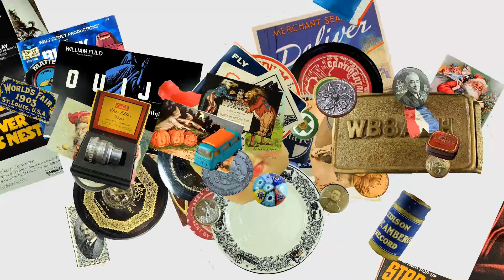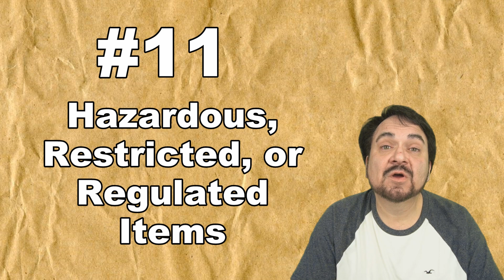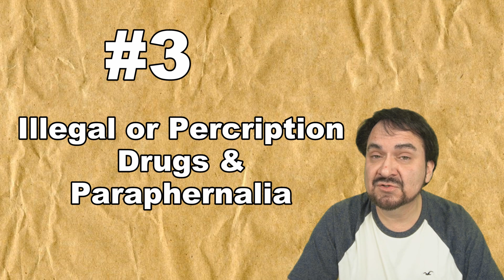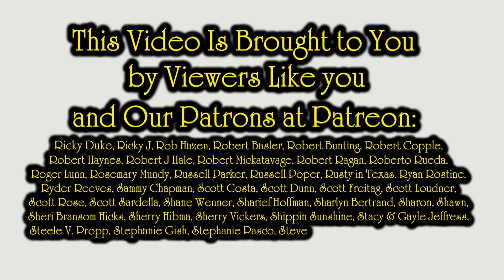Guide To The Top 20 Items Banned On eBay